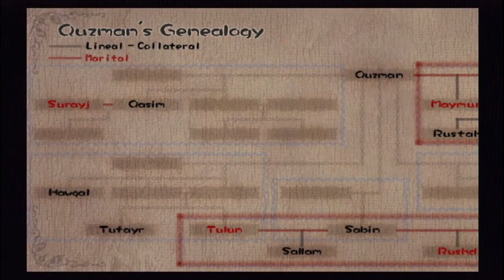Let's Play Baten Kaitos - 30 Down In The Underground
Can't take anything for granted.